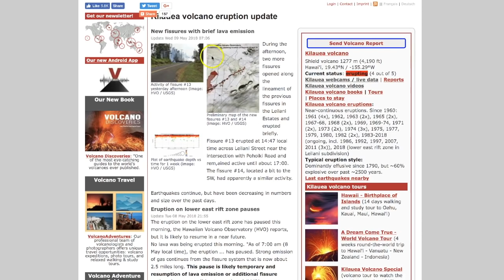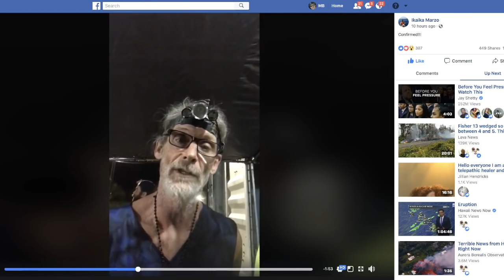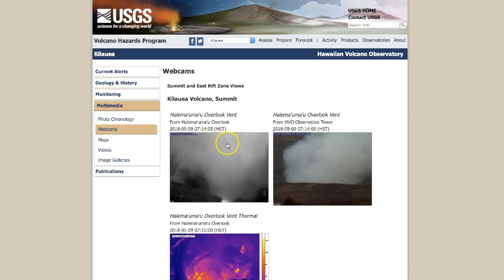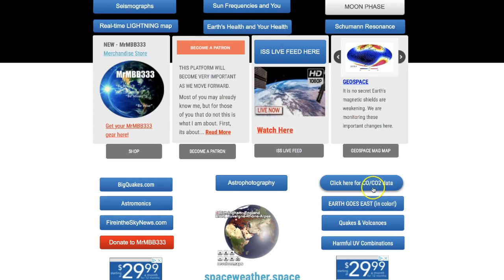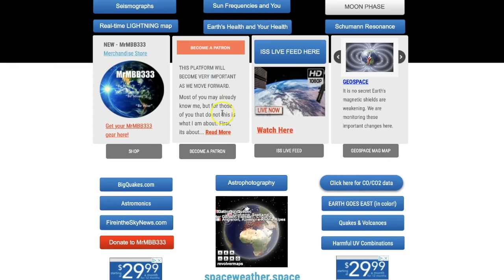He said it was LOUD and everything shook! Not far from the fissures in Leilani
May 9, 2018:  Lava is no longer visible from the webcam at the Kilauea Summit. Has dropped even more.
A resident in Black Sands Subdivision heard something very loud last night that caused shaking in the Black Sands area.